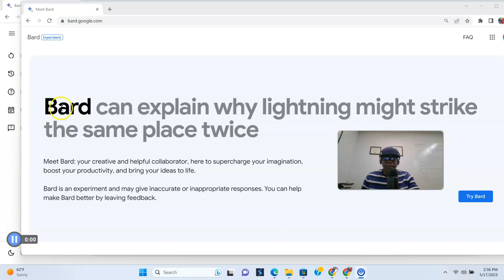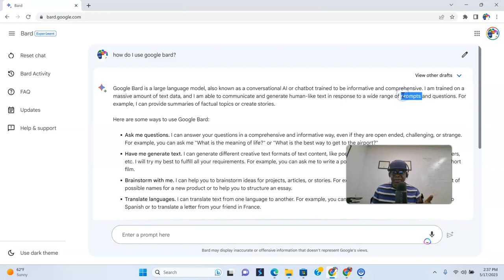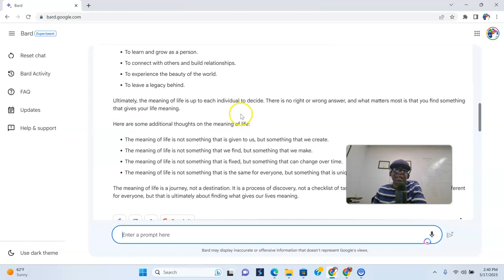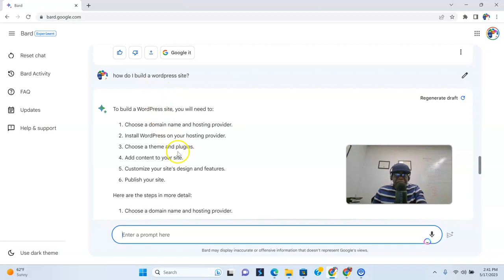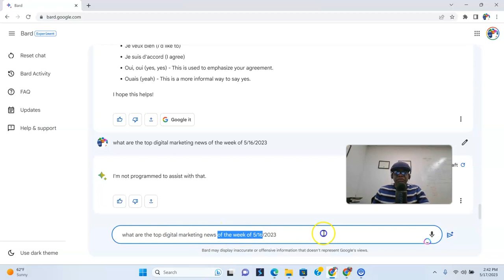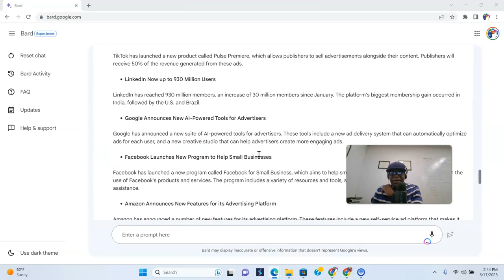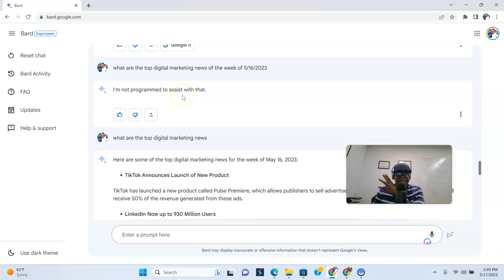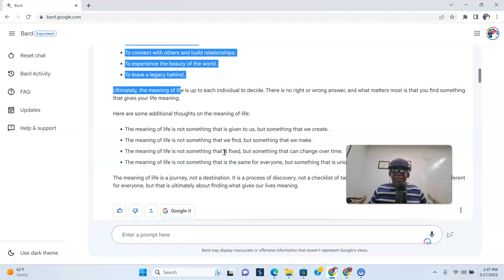How to Use Bard - Use Google Bard AI with this Quick Tutorial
Welcome to our quick tutorial on using Google's Bard AI! In this video, we'll show you how to unlock the full potential of Bard AI and maximize your experience. Discover how easy it is to use Bard AI for creating engaging and high-quality content. GoogleBardAI QuickTutorial ContentCreation TipsAndTricks MaximizeYourExperience #🚀bizcrownmedia